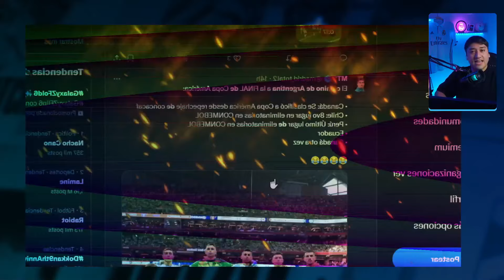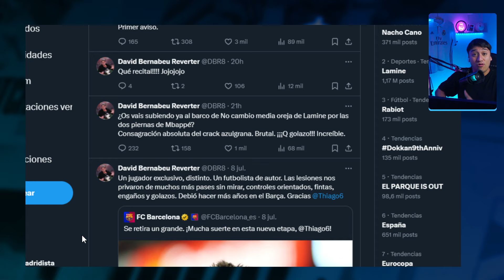MESSI HABLA DE SU "DIFÍCIL COPA AMERICA" 🤣 Y ZASCA A DAVID BERNABÉU ¿CUCURELLA Y OLMO CULES?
Argentiana se clasifica a la final de la copa america como era de esperarse pero el partido estuvo marcado por la entrada brutal de montial a alphonso davies que puedo lesionar al ¿futuro jugador del real madrid?, ademas el show de rodrigo de paul es un farsante y retratando a davcid bernabeu que miente sobre el orgien de los futbolistas de la selección española